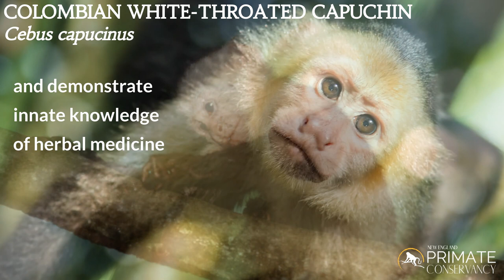Colombian White-throated Capuchin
As referenced in their name, Colombian white-throated capuchins can be recognized by the white/pale yellow fur on their chest, shoulders, neck, and the perimeter of their face; the center of their faces is mostly hairless and showcases their pink skin. They have a black circle of fur at the top of their heads, somewhat resembling a beanie, that sometimes curves down to a little point in the front. The rest of their bodies are coated in black fur, spanning the length of their arms, bodies, and tails. These monkeys are very expressive and use their facial expressions to communicate with each other.